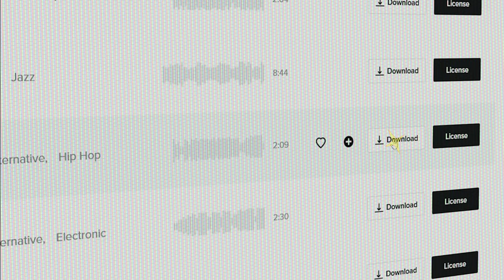flavor up your visuals (AI powered spec ad)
This is a spec ad for the Musicbod.

Advertising "music library" services can be pretty tricky, right? How to showcase them in a short commercial without creating a chaotic mess of sound and music?

My initial idea was to make a black and white footage that would gradually gained color as the music progressed and followed the beat.

When I picked the music and gathered my footage, @RunwayML  dropped their gen-1 model for public usage, and I just jump on the opportunity. The AI allowed me to add some seriously cool special effects with just a few clicks of a button, which in turn, helped me to make a point with my concept.